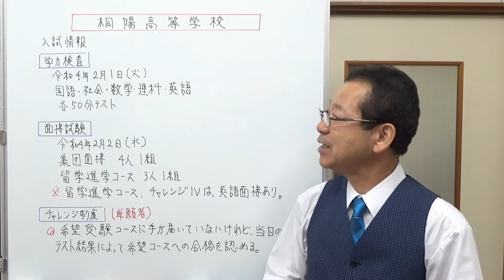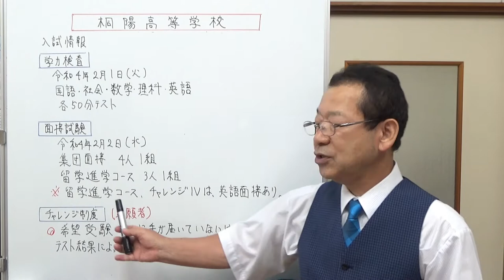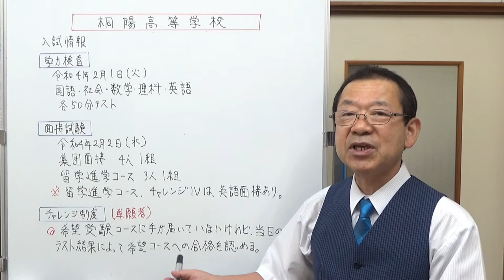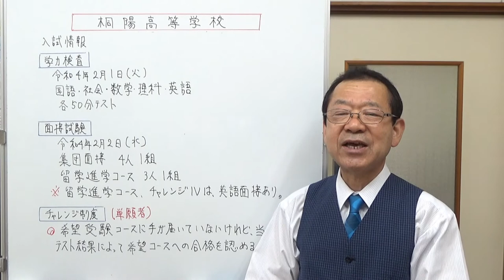桐陽高等学校 静岡県の学校情報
静岡県沼津市にある桐陽高等学校について説明しました。